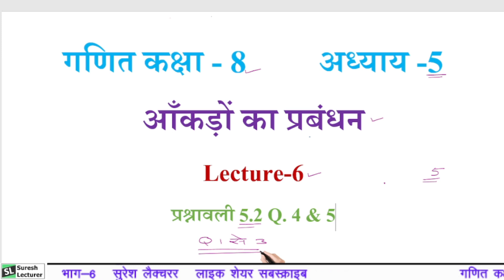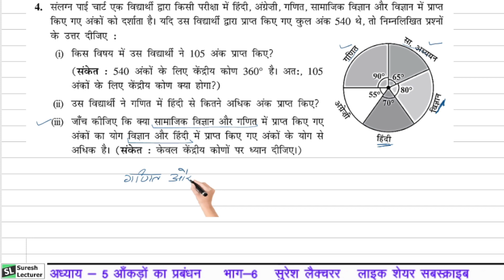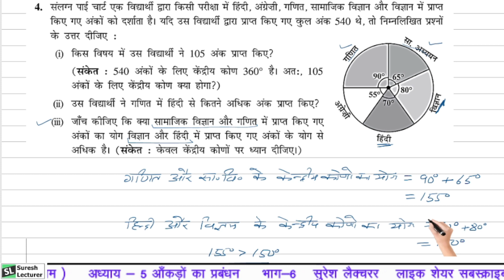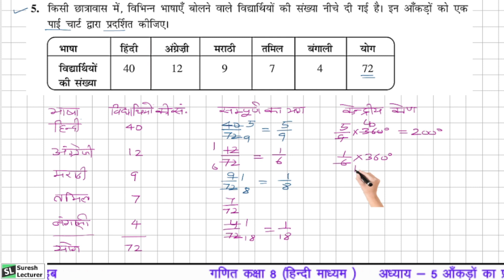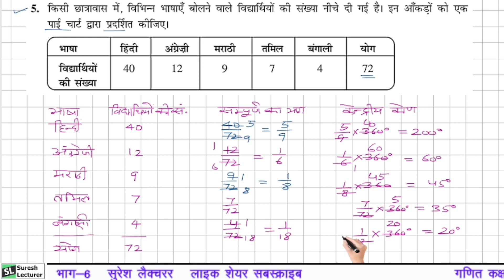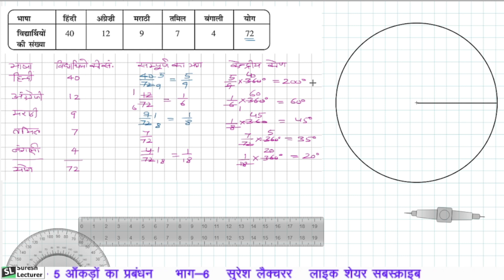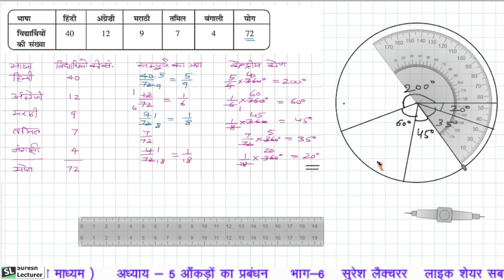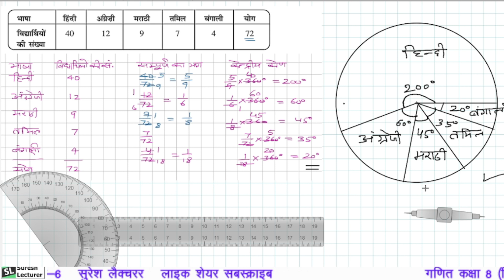8th Maths in Hindi Chapter 5 Exercise 5.2 Q. 4 and 5 [Part 6]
8th Maths in Hindi Chapter 5 Exercise 5.2 Q. 4 and 5
Hindi medium maths by Suresh Lecturer for class 8 in Hindi medium for UP board , MP board, Haryana board of school education , Bihar and Jharkhand. NCERT Solution Exercise 5.2 Question number 4 and 5 fully solved.